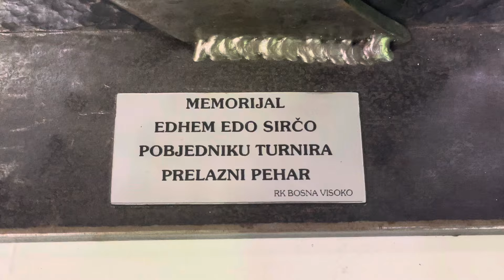Svečano otvoren Memorijalni rukometni turnir “Edhem Edo Sirčo” (23.08.2024)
KSC “Mladost”, Visoko. Petak, 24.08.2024. godine.